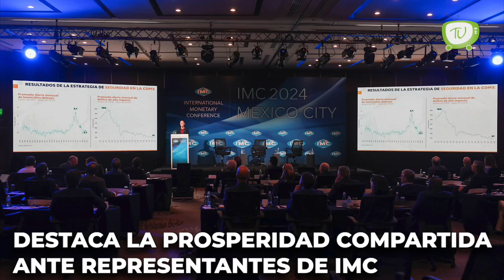Sheinbaum destaca "prosperidad compartida"